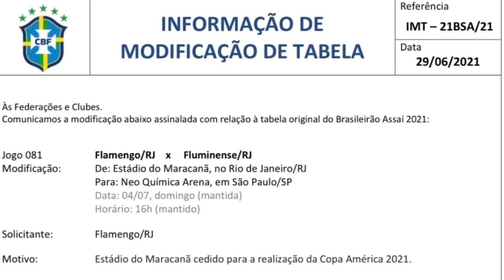THIAGO MENDES PEDE PRA JOGAR NO FLAMENGO! FLA X FLU CONFIRMADO EM SP! RODRIGO CAIO DE VOLTA!